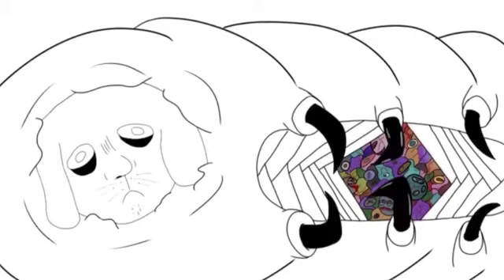Doodle time #8 OC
I hope you guys like my new creation :p I know its been a while but I had a lot of fun making this guy :3